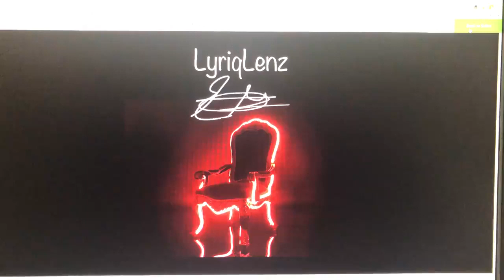Website Concept for Lyric Lenz Photography